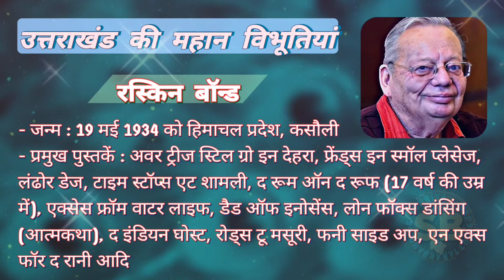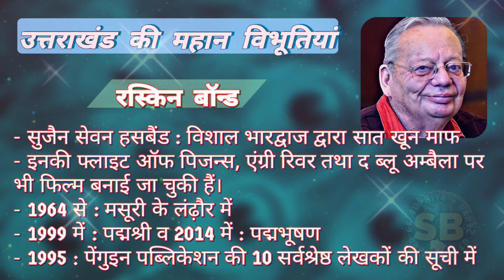उत्तराखंड की महान विभूतियां रस्किन बॉन्ड जीवन परिचय | Uttarakhand Gk UKPSC/uksssc Group C Exams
Great personalities of Uttarakhand Ruskin bond  उत्तराखंड की महान विभूतियां रस्किन बॉन्ड जीवन परिचय | Uttarakhand Gk UKPSC/uksssc Group C Exams
UKPSC examination/ questions asked GK questions
Uttarakhand Important सामान्य अध्ययन | Uttarakhand General knowledge
 Uttrakhand Gk For UKPSC/uksssc, Group C, Kanishk Sahayak, vdo  Exams
Supriya- UKPSC Uttarakhand Gk : Uttarakhand General Knowledge Questions in Hindi

Reference Books :
Uttarakhand Suman : Sampurn Uttarakhand samanya Gyan